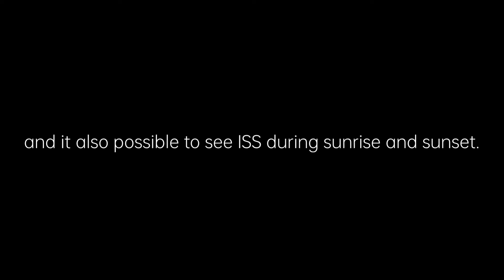ISS 🔴live •देखा 🤯😳 | NASA LIVE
मैं  aapka dost उत्कर्ष Singh. aapka swagat hai mere channel pe

✴️✴️✴️PRODUCT I USE TO RECORD VIDEO✴️✴️✴️

Rode video mic me

Wired Mic🎤

gorilla pod

spread love by SHARING
spread love by COMMENTING